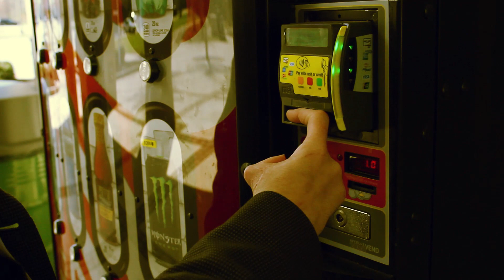2 Dollar Fight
Men want drinks and well a fight develops. Watch for yourself. Its pretty good. Trust us.

Thanks to Jace Haney and Connor